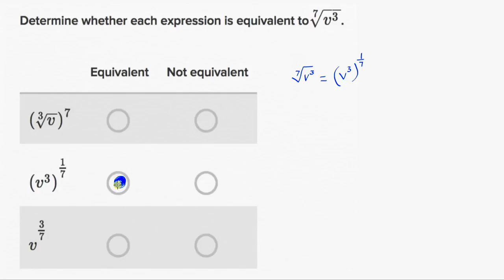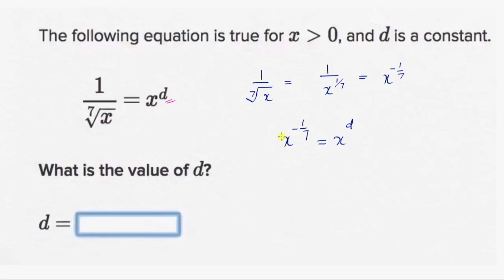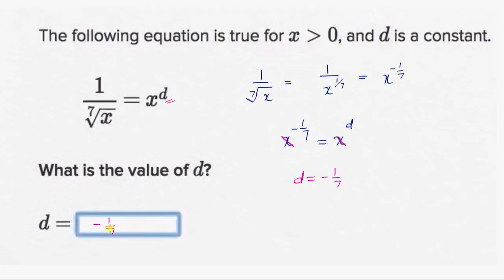ಮೂಲಗಳನ್ನು ಭಾಗಲಬ್ದ ಸಂಖ್ಯೆಗಳನ್ನು ಘಾತಾಂಕವಾಗಿ ಬದಲಿಸಿ ಬರೆಯುವುದು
Original Title : Rewriting roots as rational exponents